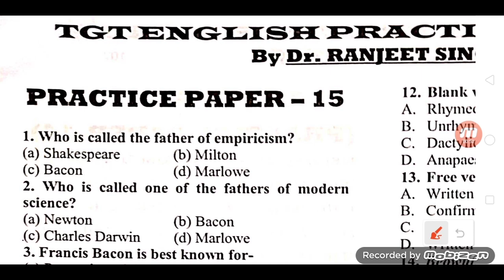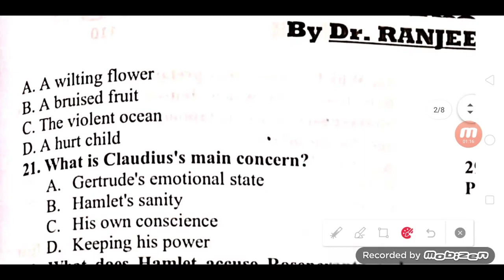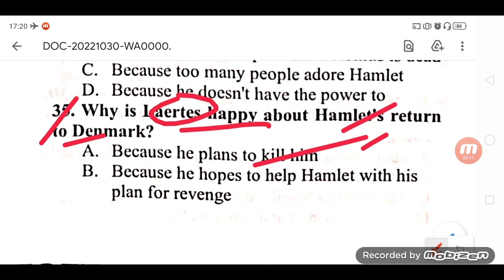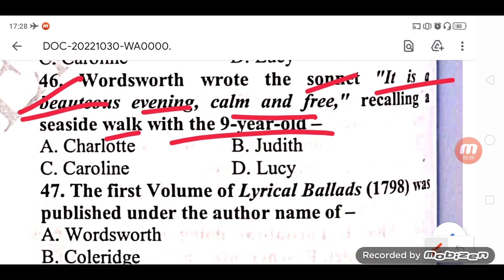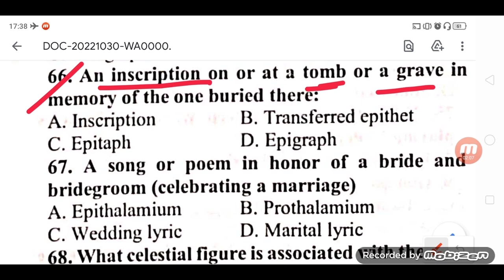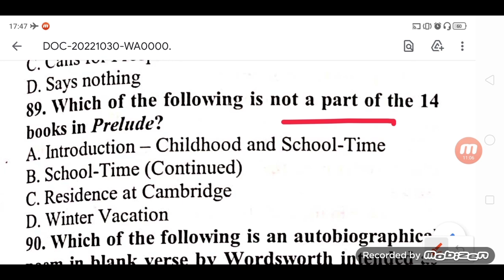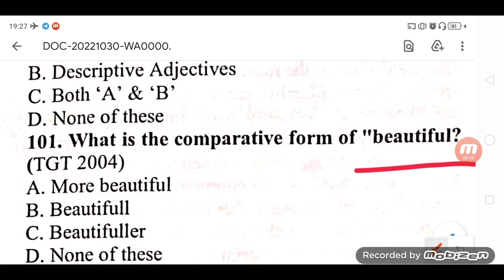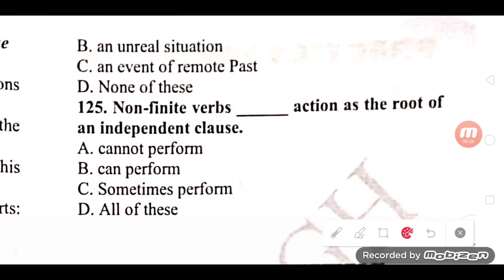1️⃣5️⃣TGT Practice Paper #15✔️🎯